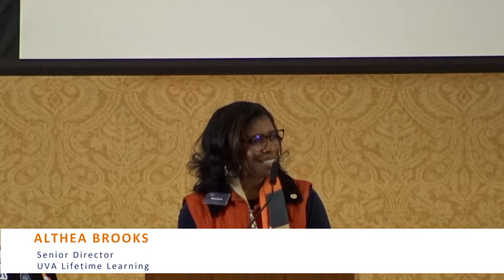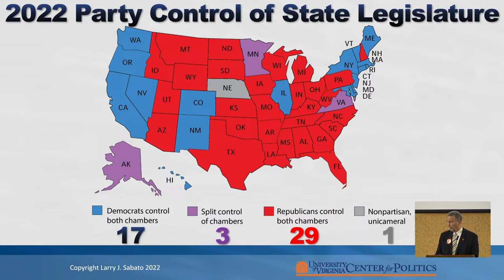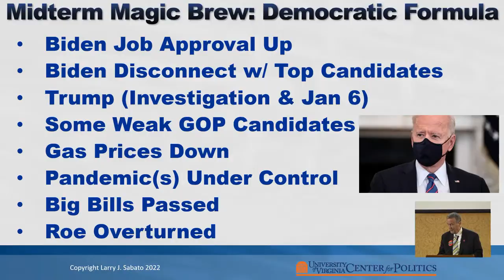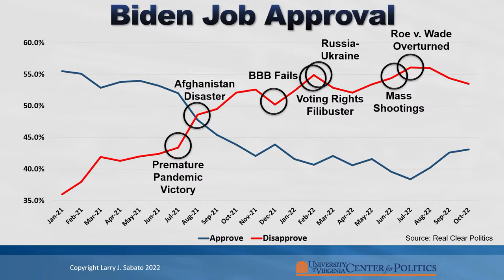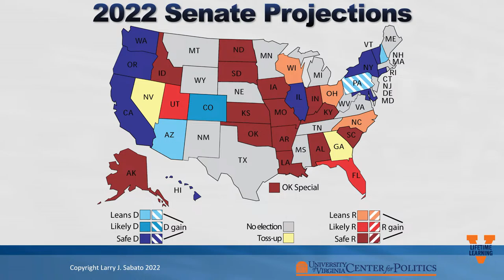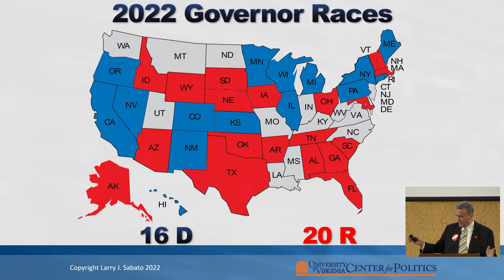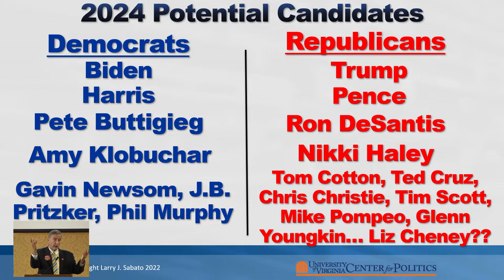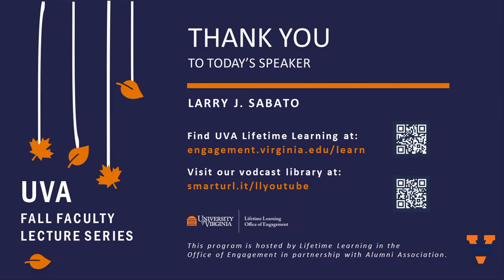Sabato’s Crystal Ball: 2022 Midterm Election Outlook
Larry J. Sabato, Director, Center for Politics; Robert Kent Gooch Professor of Politics, A&S
More Than the Score - Lecture Series - October 29, 2022